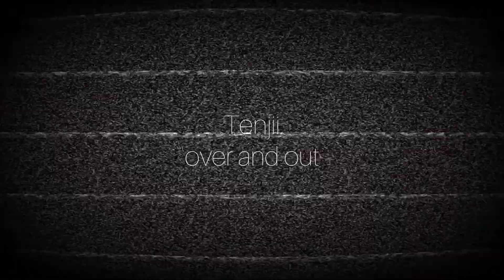Acrylic and Pen - Kanjuro Timelapse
Monochromatic Acrylic Art XXII
Kurozumi Kanjuro - The Evening Shower

Acrylic and Pen on 160gsm Berkely Sketch Pad